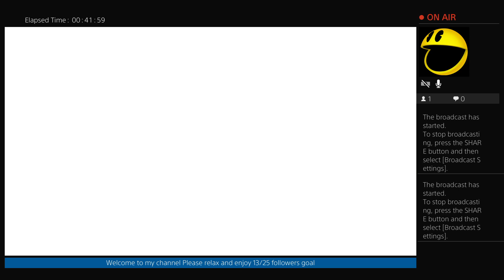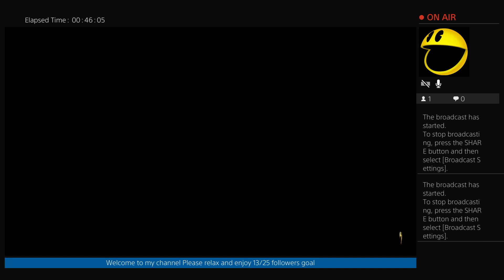Kingdom Hearts 3 part 1-3